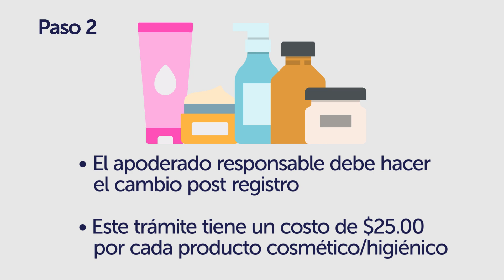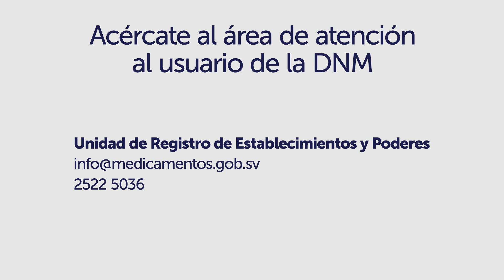INSCRIPCIÓN Y CAMBIOS POST REGISTRO DE APODERADO RESPONSABLE DE PRODUCTOS COSMÉTICOS E HIGIÉNICOS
Pasos para hacer los cambios post registro de productos cosméticos e higiénicos